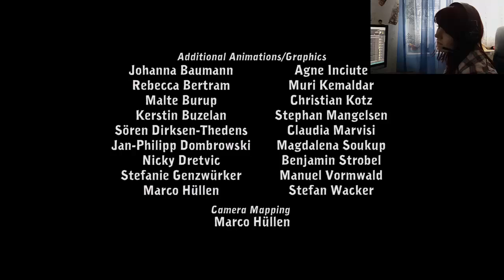Lets Play Deponia #1 - Ein Tutorial ?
× HIER DAS TUTORIAL ÜBERSPRINGEN ×

Etwas neues ? Ohja ganz genau ! Wir machen uns an Deponia ran, ein wunderschönes Point & Click Adventure.. Hach ich bin verliebt.. und dass obwohl es gar nicht meinem Genre entspricht.